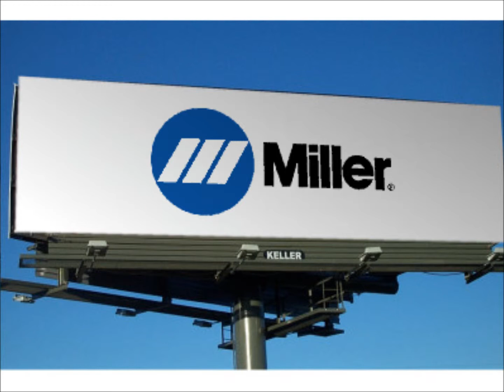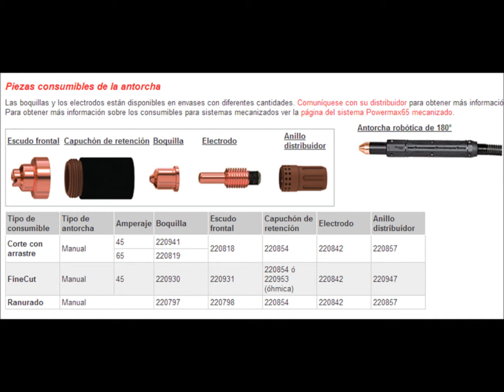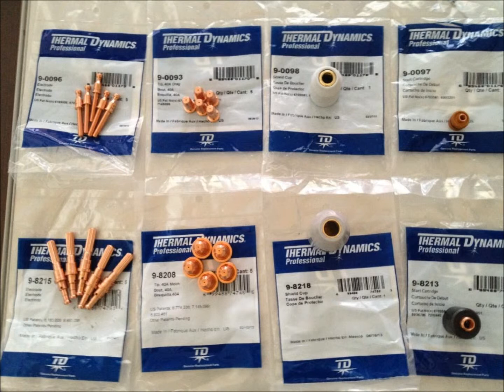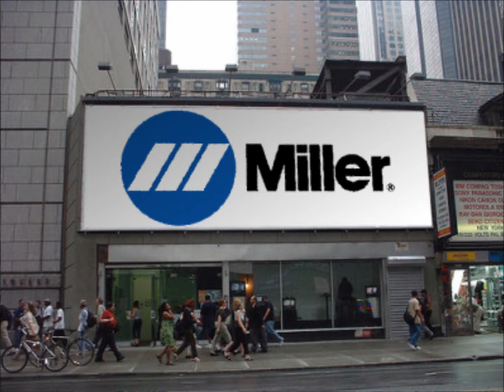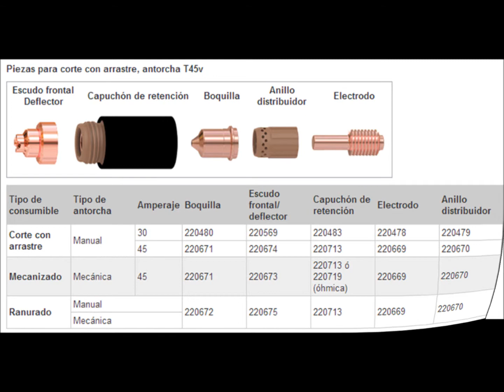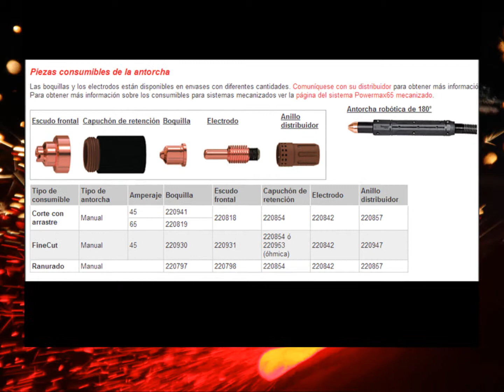Cortadora de Plasma Guadalajara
Lada 800 sin costo

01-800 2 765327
01-800 A SOLDAR

Puede contar con ECS para obtener productos de calidad, fabricados con experiencia en la industria y tecnología de última generación. Manejamos las principales marcas en la industria. Nuestras marcas han desarrollado sistemas completos de soldadura para una amplia variedad de aplicaciones específicas y proporciona una eficaz asistencia técnica para respaldarlos. En resumen, encontramos soluciones para sus desafíos más importantes en soldadura.

Cortadoras por Plasma Hypertherm Mexico Guadalajara Monterrey

Llámanos HOY Puede contar con NOSOTROS para obtener productos de calidad, fabricados con experiencia en la industria y tecnología de última generación. ECS ofrece sistemas completos de soldadura para una amplia variedad de aplicaciones específicas y proporciona una eficaz asistencia técnica para respaldarlos. En resumen, encontramos soluciones para sus desafíos más importantes en soldadura.

Guadalajara
*** ENVIAMOS EL MISMO DÍA ***

NXT

72*642619*3

Lada 800

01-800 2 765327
01-800 A SOLDAR